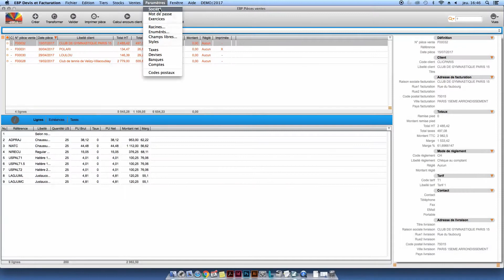Logiciels EBP Mac : comment télécharger votre attestation de conformité loi anti-fraude à la TVA ?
Découvrez dans ce tutoriel comment télécharger votre attestation de conformité à la loi anti-fraude à la TVA pour les logiciels EBP de la gamme Mac.